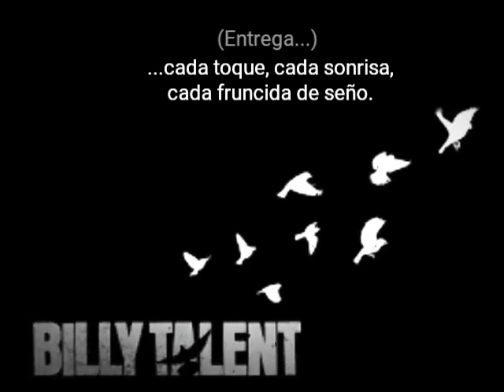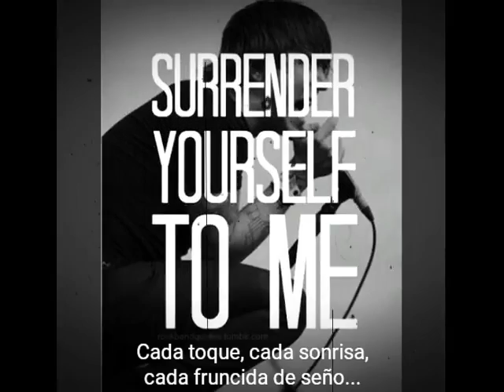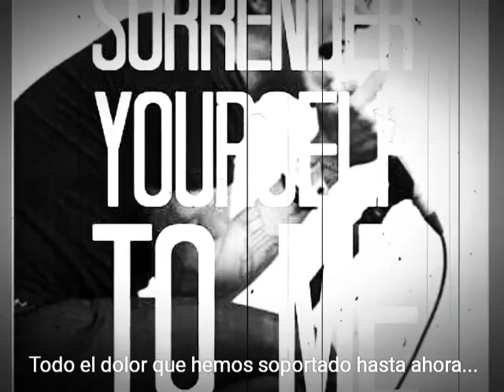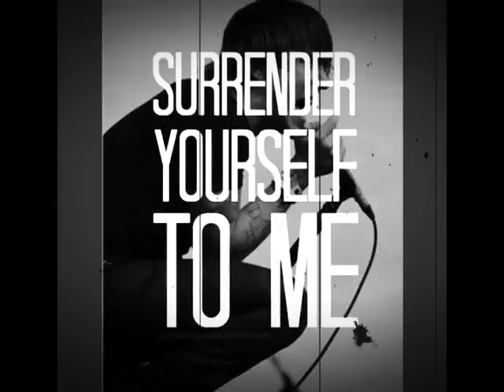'Surrender' - Billy Talent | Subtitulado al español.